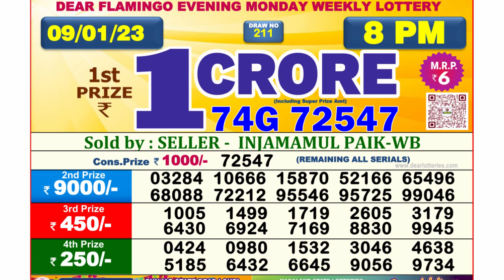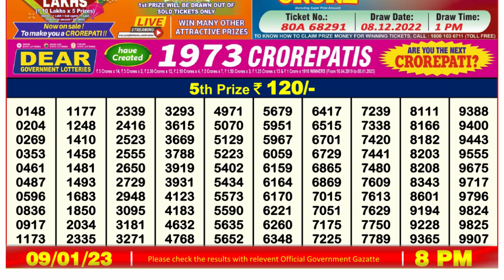🔴Dear Lottery Sambad Live 8pm today 09.01.23 Nagaland State Lottery Result